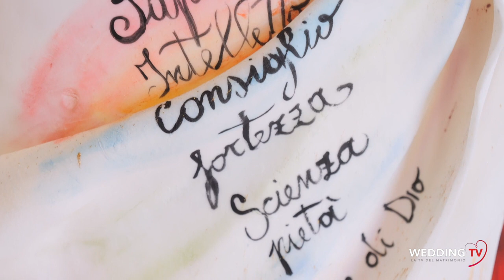Per le vostre ricorrenze speciali, i dolci de Le Papillon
Cresime, comunioni, Compleanni, Battesimi e Catering per i grandi Eventi. Con i professionisti della Pasticceria Le Papillon tutto diventa realtà con un'elevata eccellenza nell'utilizzo dei materiali, prodotti per la realizzazione di dolci belli da vedere e buoni da gustare